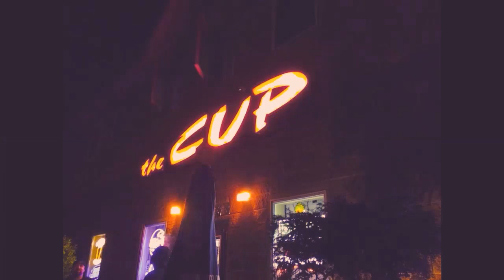The "Pit" Presents- Hex Lubinger and the Folk/Punk Odyssey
April's highlighted artist on the phiszabo2 channel
Hex "Fuego" Lubinger

Full Documentary into his music career.

Produced by: Phill Szabo